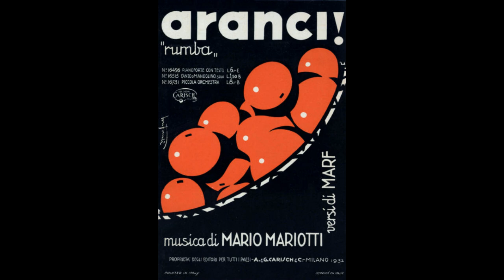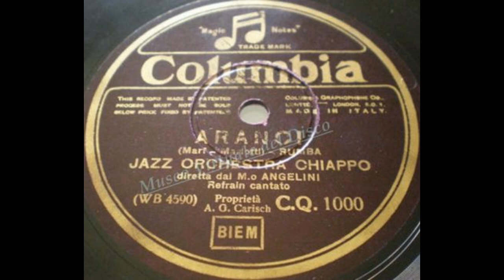Aranci Rumba - Dans les bras d'un mâtelot / 84 toets Mortier orchestrion #150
Arrangementen: Tom Meijer

-"Aranci Rumba" (1932). Muziek: Mario Mariotti (1932). Er is ook een gezongen versie, de tekst daarvan is van Michel Marf. Dit arrangement is gebaseerd op de instrumentale versie van Orchestra Ferruzzi ook uit 1932.
-"Dans les bras d'un mâtelot" (1936). Tekst: Battaille Henri / Muziek: Antonio Parera (1936). Het werd gezongen door Rina Ketty (eveneens in 1936).